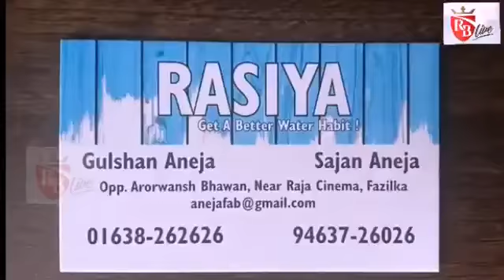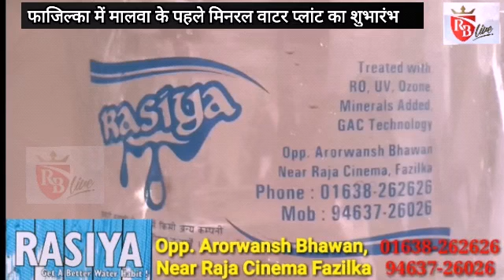FaziIka: अब फाजिल्का वासियों को मिलेगा मिनरल युक्त पानी, प्लांट का हुआ शुभारंभ 25-04-19